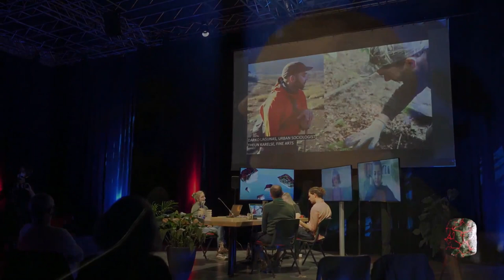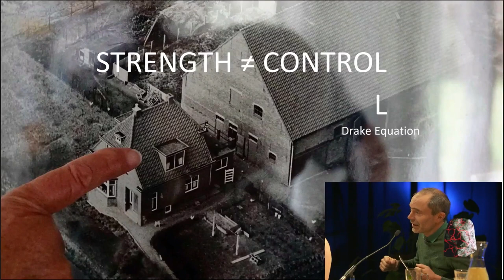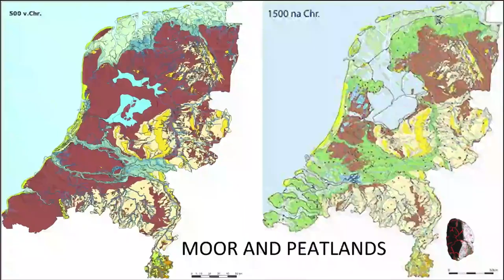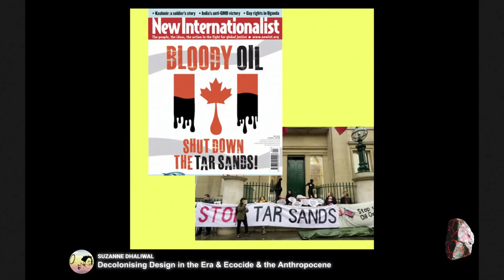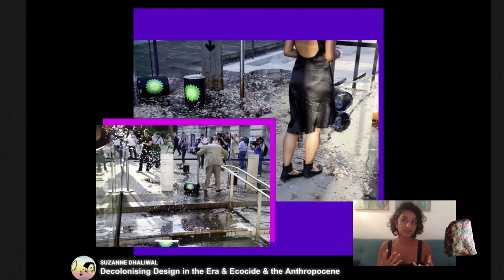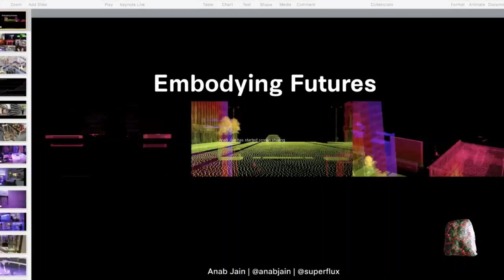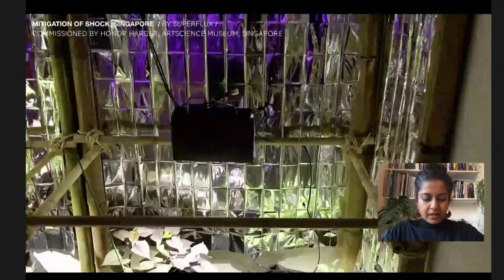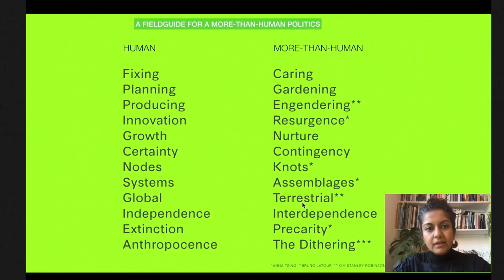FIBER Festival 2020 | Hybrid Conference | Opening + Session 1: Becoming Unstable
FIBER FESTIVAL 2020 | INSTABILITY
Conference | Opening + Session 1: Becoming Unstable
Friday 25 September | 5PM–7PM CEST
De Brakke Grond, Amsterdam

With the festival theme of Instability we explore new ways of understanding and adapting to an age of planetary and societal changes. Linked to the urgency of climate change and ecological crisis, this year FIBER is looking for new insights, non-human ways of thinking and possible strategies in order to perceive our world in alternate ways. What opportunities are open to artistic making and thinking to contribute to this transformation?

FESTIVAL OPENING + SESSION 1
We are living in an age of social and planetary instability; from the ongoing climate crisis and social inequality, to the global outbreak of COVID-19. How do we position ourselves in such a world? And what kind of world do we want to live in? The talks reflect on the various strategies that art, design and activism can offer to imagine and build an adaptive society.

PROGRAMME/SPEAKERS
0:00 - Conference Opening
11:28 - Session Intro
12:14 - Darko Lagunas & Theun Karelse (onsite)
39:38 - Suzanne Dhaliwal (offsite)
1:03:50 - Anab Jain (offsite)
1:29:04 - Q&A with the speakers
Moderation: Michelle Kasprzak

► Darko Lagunas (CL/NL) & Theun Karelse (NL) question the unrealistic separation between technology and ecology, the human and the non-human. They apply their perspectives to art and design strategies to challenge the social dimensions of ecological projects and imaginations, in order to include a dialogue with non-human entities.
► Suzanne Dhaliwal (UK/NL) is an international climate justice campaigner. She lectures on decolonising activism, white supremacy and continuously works on raising the voices of indigenous, Black, queer and marginalized people in the fight against climate change.
► Anab Jain (UK) is a designer, futurist, filmmaker and educator. As co-founder and director of Superflux, she aims to realise a new form of design practice, one that is able to respond to the challenges and opportunities of the twenty-first century.

FIBER Festival is an Amsterdam based festival that showcases contemporary digital culture, audiovisual art, speculative design and forward thinking music culture to enhance other worldviews. Through the lens of the arts the festival reflects upon the ever shifting impact of technology on society and the environment. We explore these topics collectively through lectures, installation art, performances and by learning from pioneering creative making-processes.